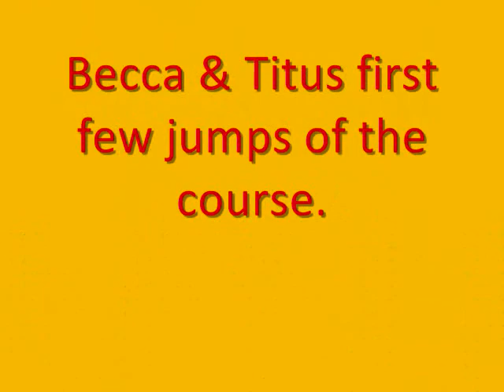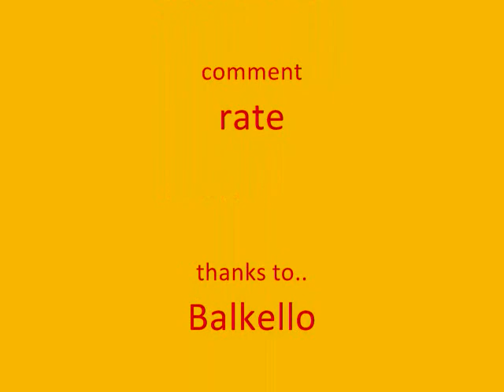Balkello 2010.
I DO NOT CLAIM COPYRIGHT TO THIS SONG!

This is from Balkello Cross Country 2010, my friend Becca and Michelle took part in on the 13th of June. Becca was riding Titus and Michelle was riding Hattie. They both did really well, Becca had a few refusuals and Michelle went clear until the last jump which Hattie refused. It was a really good day the rain was on for abit but went off adventually. Hopefully if they do it again next year im going to take part (: